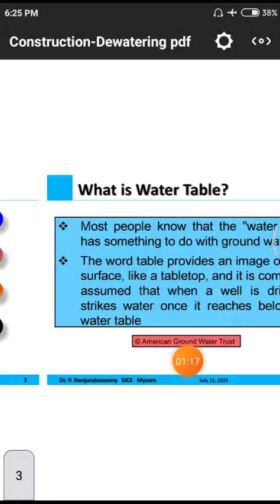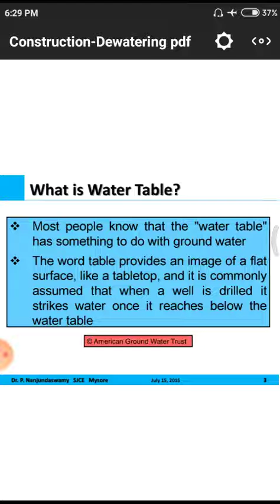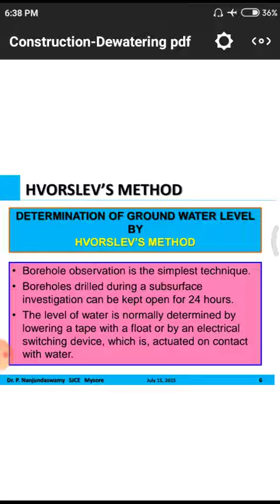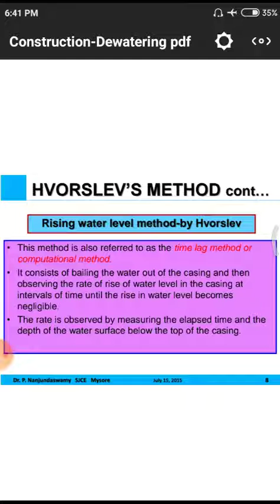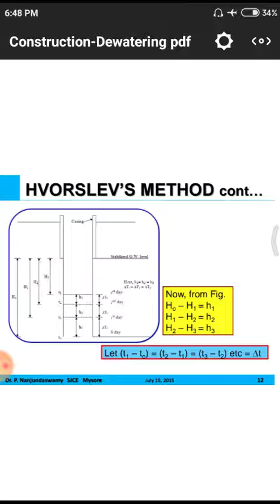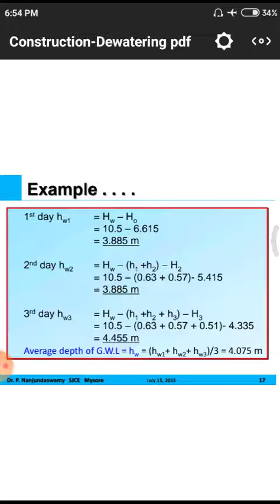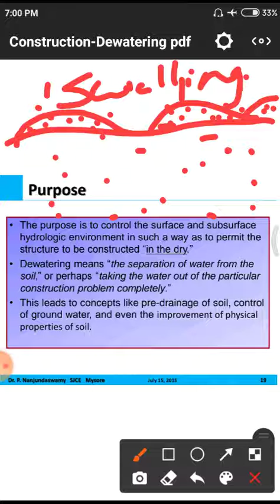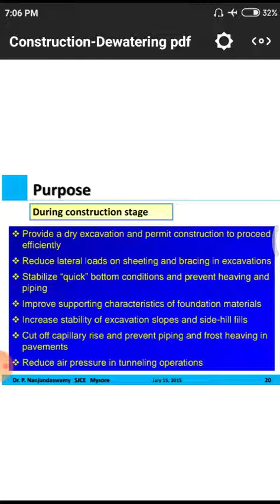JNTUK GEO TECH CONSTRUCTION DEWATERING